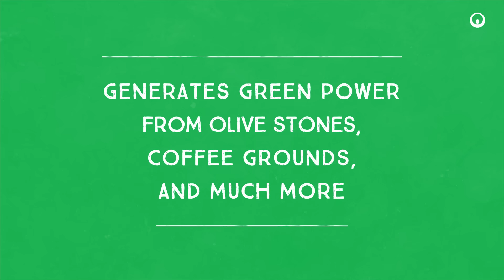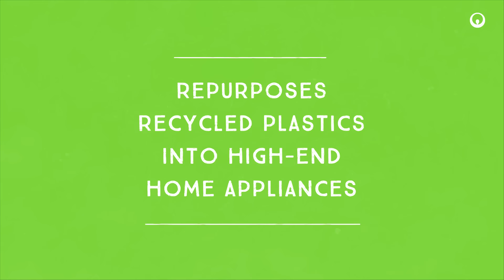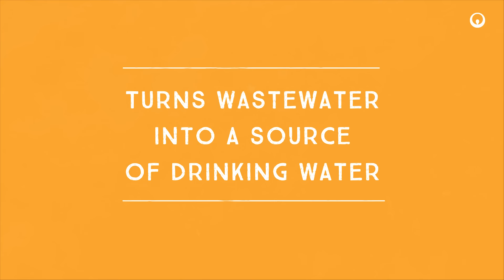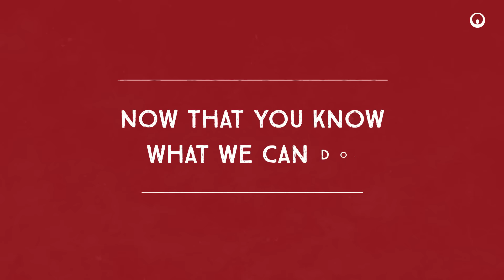You won’t believe what Veolia does every day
Did you know Veolia is able to generate green power from olive stones or coffee grounds?  Or to power cars with biofuel made from frying oil?...
Discover the amazing feats that the group achieves every day for its clients.

2016 – Veolia communication department
Production : Benoit de La Rochefordière
Writing : Pierre-Guillaume Vuillecard - Lunatica
Film making : Sam Burkardt - ElectroRouge
Animation : Nicolas Carlier
Sound design : Louis Boulloche - Audiospheric
Production executive : Philippe Noël – Thomas Diouf – AH Productions